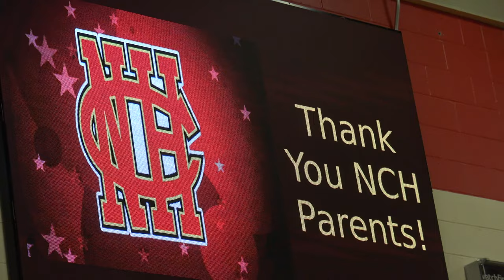CHCA AT NCH (PARENTS NIGHT) 1/24/23 4K Ultra HD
Images and impressions from Cincinnati Hills Christian Academy at North College Hill high school basketball game January 24 2023.
Filmed in 2160p/30fps video resolution
Final Score:  CHCA 55 NCH 35